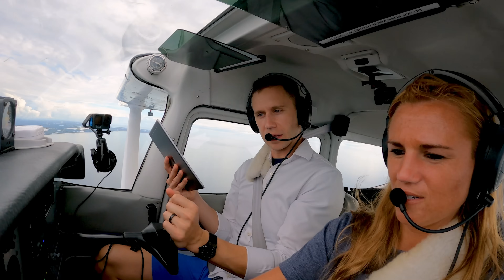Forward Slip vs Side Slip - Day 2 of The 31 Day Safer Pilot Challenge 2024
Welcome to Day 2 of the Safer Pilot Challenge 2024.
Today Jason teaches Forward Slip vs Side Slip. Plus how and when to use each.